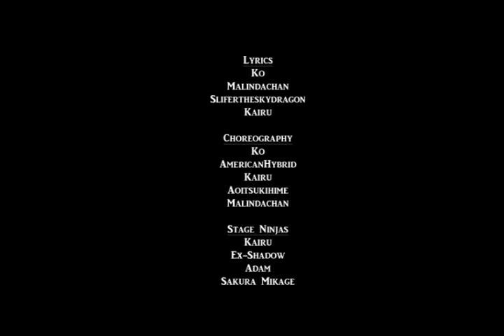Fanime 2012 Yugioh cosplay skit - It's Your Move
This song is written by the Bonds of Friendship cast for fellow YGO fans. Not for commercial use.

To be clear since a lot of people keep asking - The reason Yami isn't voiced by LK is because Kyle had already recorded his part before we got a response from Martin when we asked if he'd like to help. Since we didn't have a whole lot of time to get the audio together, we didn't even know if LK or Shady would have enough time to record, so we were trying to do as much as we could on our own. Also, even though Martin has done song parodies in the past, he has made comments before about not being very confident with his singing, so we didn't want to ask too much of him. We are grateful enough that he was willing to do Yugi for us since we had a hard time finding a voice for him.

Our goal for this skit was to create something fun that reaches out to all parts of the YGO fandom. We hope you enjoy this as much as we did performing it.

Won Best Comedic Skit at Fanime 2012

Lyrics by Ko, Slifertheskydragon, Malindachan, & Kairu
Vocals by EX-shadow (Yami, Yusei, Yuma), LittleKuriboh (Yugi), & Shadyvox (Judai/Jaden)
Audio Mixing by ShadyVox

Choreography in the skit by Ko, AmericanHybrid, Kairu, Aoitsukihime, & Malindachan

Stage Ninjas: Ex-Shadow, Adam, Kairu, & Sakura Mikage

There were a few different video recordings of our skit, but I couldn't pick a fav so I spliced some of them together. If you'd like to see the different recordings, check any of these: